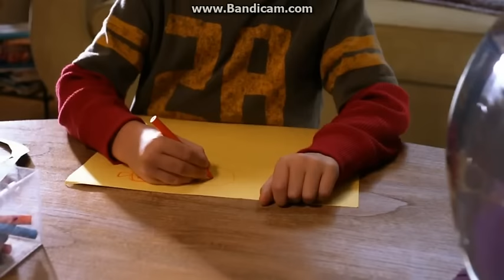Disney Junior on Disney Channel Commercial Break June 17, 2015 Part 1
The break was after Octonauts.
0:00 Disney Junior Bumper-Watching the Fish
0:30 Star Wars Rebels Promo Disney XD
1:00 Huggies Pull Ups
1:20 The Bite Sized Adventures of Sam Sandwich
4:42 Super Shows
5:23 Band aid
5:37 Making Bed
6:03 Octonauts Intro